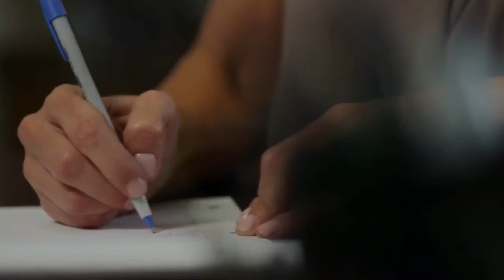film résumé Un Homme Construit Une Relation S6xuelle Avec Une Mère Et Sa Fille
Bienvenue sur la chaîne ❤FILM ROMENTIQUE RESUME❤ vous trouverez ici les meilleurs clips de films nouveaux et anciens et plusieurs de vos films préférés et film romance ou romantique et film résumé. Abonnez-vous à notre chaîne pour regarder des films résumés et résumé du films et découvrir les derniers films sommaire et séries télévisées à venir.transformer votre Netflix and Chill en une soirée au cinéma est une excellente idée ! Inspirez-vous de vos tenues, découvrez les films qui valent la peine d'être regardés !